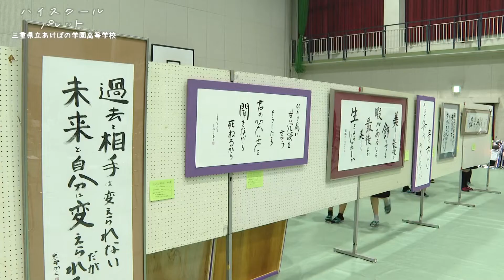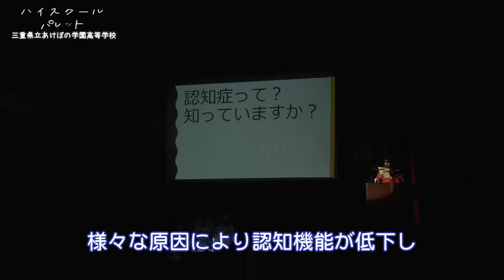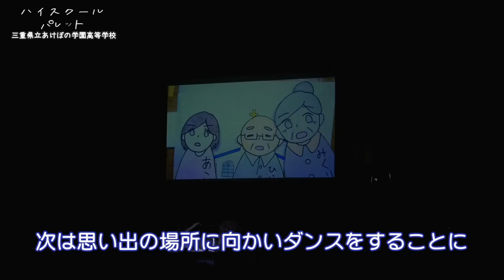【ハイスクールパレット】三重県立あけぼの学園高等学校 笑顔でつながる未来のために（2/4）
名張市・伊賀市にある高校に注目！

高校ってどんなところ？ どんな勉強をしているの？ 学生が熱中しているものはなに？ 普段見れない学校行事を見てみたい！

今回は 三重県立あけぼの学園高等学校 をピックアップしました。